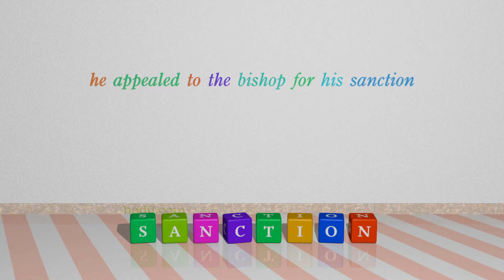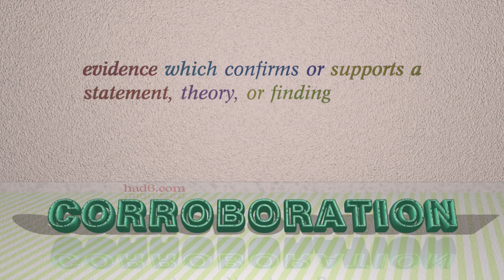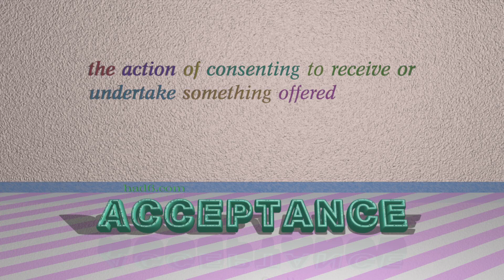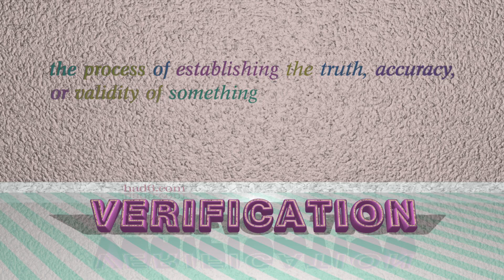confirmation - 9 nouns synonym of confirmation (sentence examples)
This video examines confirmation as a noun with the meaning of "the action of confirming something or the state of being confirmed." 9 nouns, which have meanings similar to that of confirmation in standard English are introduced through sentence examples. These synonyms help you to remember the meanings of this group of words for improving your vocabulary.